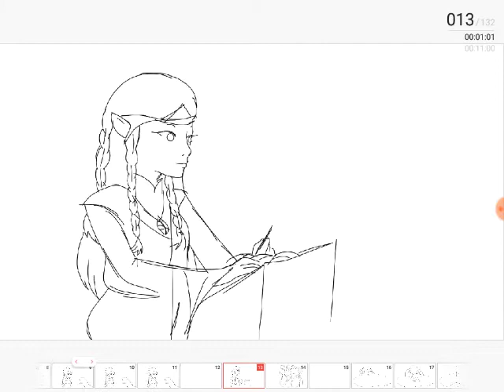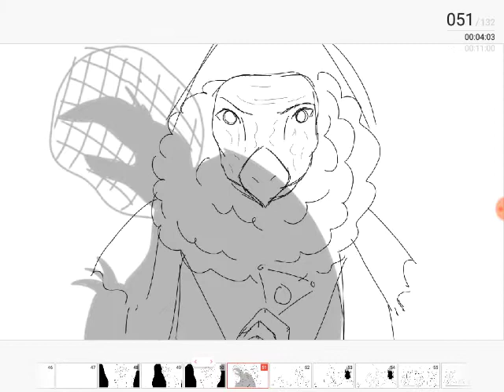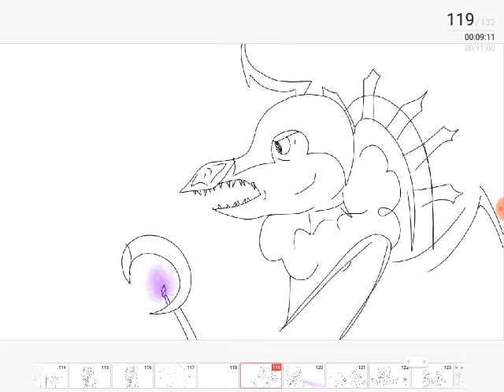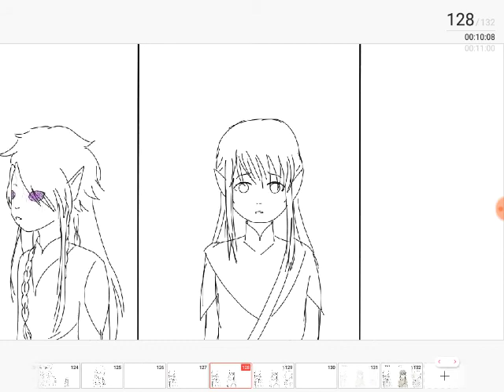Immortals /the dark crystal AOR animatic\ *SPOILERS*